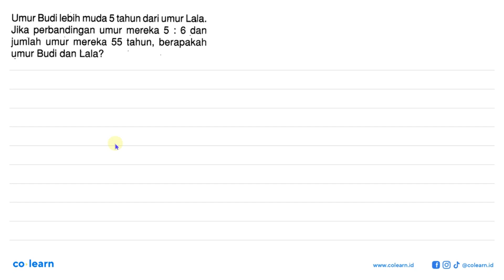Umur Budi lebih muda 5 tahun dari umur Lala; Jika perbandingan umur mereka 5 6 dan jumlah umur me...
Umur Budi lebih muda 5 tahun dari umur Lala; Jika perbandingan umur mereka 5 6 dan jumlah umur mereka 55 tahun, berapakah umur Budi dan Lala?

Topik atau Materi: Penerapan Sistem Persamaan Linear Dua Variabel  - SISTEM PERSAMAAN LINEAR DUA VARIABEL (SPLDV) - ALJABAR - Matematika Kelas 8 SMP - K-13

00:00 : Bedah Soal
01:00 : Konsep, rumus dan pengertian Penerapan Sistem Persamaan Linear Dua Variabel
01:18 : Langkah penyelesaian soal
01:20 : Jawaban akhir
01:50 : Penutup